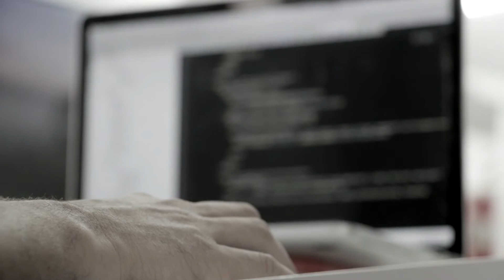FREE Stock Footage - People Typing on Computer Keyboards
Free stock video of people typing on computer keyboards for use as a web background for a contact page or CTA or in a media video.